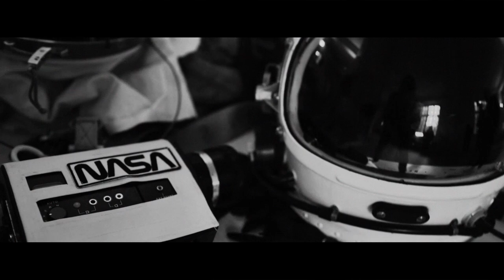Phil The Beat - Heart To Heart (Behind The Scenes)